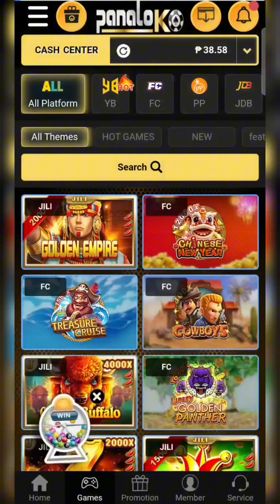LUXURY GOLDEN PANTHER • JILI • 38 REBATE TURN TO 2KYAW